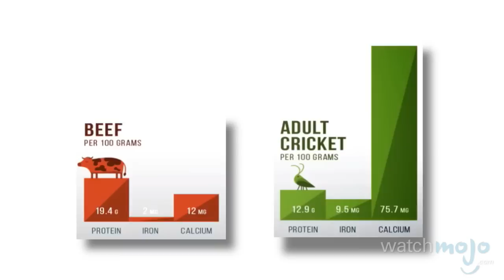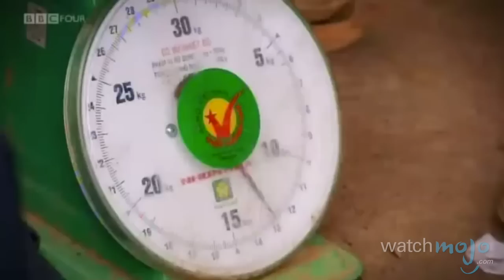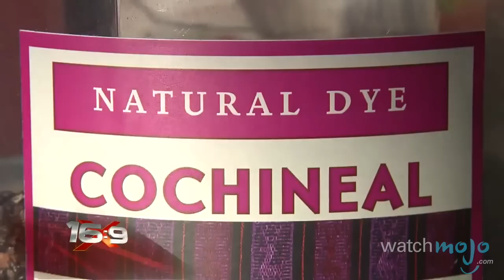Top 5 Facts About Eating Bugs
Most cultures in the world are all for entomophagy, or insect eating. And the rest of us, well, we should probably get used to it. Welcome to WatchMojo’s Top 5 Facts, the series where we reveal five random facts about a fascinating topic. For this instalment, we’re counting down 5 of the most essential things you probably didn’t know about edible insects.